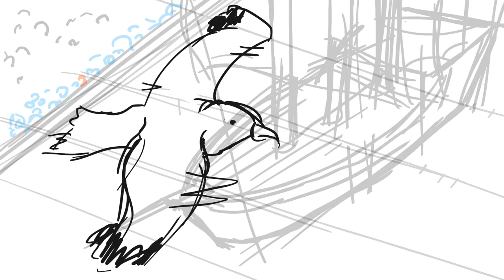Seine monumentale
Mars 2023 : Seine Monumentale, encore un thème qui ne m'a pas inspiré des masses, mais on fait avec.

« Everything Goes On »

Chant : Porter Robinson
Écrit par : Porter Robinson, l’équipe musicale de Riot, Fredrik Johansson et Hige Driver

Produit par : Porter Robinson et l'équipe musicale de Riot
Chef d’orchestre et recruteur : Noah Gladstone
Ingénieur du son : Adam Michalak
Orchestration : Nolan Markey
Copiste : Thanh Tran
Assistant de l'orchestre : Sean Gehricke
Mixage : Tom Norris
Mastering : Randy Merrill de Sterling Sound

Musiciens
Violon : Mark Robertson (1er violon), Joel Pargman (2e violon), Eun Mee Ahn, Sam Fischer, Radu Pieptea, Marisa Sorajja, Daphne Chen, Paul Henning, Cheryl Kim, Paul Cartwright, Shelly Ren, Misha Vayman, Fernando Arroyo Lascura, Ji Young An, Anna Kostyuchek, Ellen Jung, Rhea Fowler, Stephanie Yu, Chris Woods, Hannah Murray, Keyvon Sesar
Alto : Zachary Dellinger (1er alto), Jonah Sirota, Victor De Almeida, Diana Wade, I-Ting Huang, Linnea Powell, Corinne Sobolewski, Marta Honer
Violoncelle : David Low (1er violoncelle), Christopher Ahn, Julie Yoo, Leif Woodward, Garik Terzian, Joo Lee, Michael Kaufman, Karen Hall